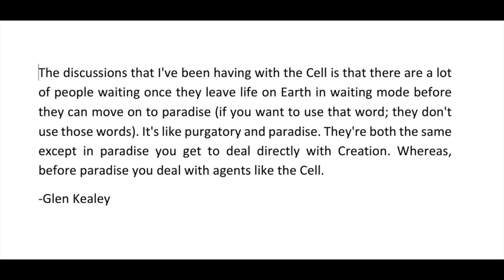GLEN KEALEY - Vertical Garden (2018)